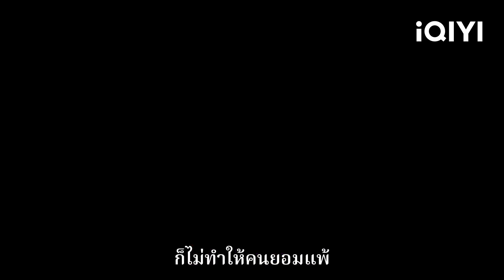หนึ่งประโยคแนะนำเรื่อง"รักต้องห้ามแห่งฝูถู" | เล่ห์ลวงรักต้องห้ามUnchained Loveซับไทย iQIYI Thailand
เรื่องย่อ:ในช่วงสมัยหลงหัว เสี้ยวตั๋วและฝูหวังขันทีผู้มีอำนาจวางแผนเปลี่ยนแปลงพระราชวัง เพื่อช่วยให้เขาขึ้นครองบัลลังก์ ปู้อินโหลวผู้มากความสามารถที่เดิมควรจะถูกฝังทั้งเป็นถูกเสี้ยวตั๋วช่วยเอาไว้เพราะฮ่องเต้ถูกใจ ทั้งสองได้ใกล้ชิดกันจนค่อย ๆ เกิดรู้สึกดีต่อกัน แต่เพราะฐานะที่เป็นอุปสรรค ทำให้ต้องเก็บซ่อนความรู้สึกเอาไว้ เสี้ยวตั๋วไปที่เจียงหนานเพื่อดูแลกิจการผ้าไหม อินโหลวตามไปเจียงหนานด้วยเพื่อไปเยี่ยมญาติ ช่วงเวลาที่ทั้งสองรักกันแต่ไม่สามารถแสดงออกมา ในที่สุดก็สามารถเปิดเผยความรู้สึกออกได้ แต่ทว่าในภายหน้ามีอุปสรรคอันหนักอึ้งรออยู่ ตัวตนที่แท้จริงของเสี้ยวตั๋ว การข่มขู่ของจักรพรรดิหนานย่วน ความกดดันของฮ่องเต้ในวัง ่แค่ความผิดพลาดเพียงครั้งเดียวก็สามารถทำให้อันตรายถึงชีวิตได้ อินโหลวเสียสละตัวเองเพื่อสถานการณ์โดยรวม เธอได้ตัดสินใจเข้าวัง ทำให้เสี้ยวตั๋วเข้าใจเธอผิด คนสองคนที่รักกันแต่ต้องซ่อนความรู้สึกเอาไว้และอดทนต่อความยากลำบาก สุดท้ายแล้วชะตาชีวิตของทั้งสองคนจะเป็นอย่างไรต่อไป

นักแสดงนำ:
ดีแลน หวัง, เฉินอวี้ฉี

ซีรีส์ฮิต:
【ซับไทย】ตัวร้ายที่รัก (Mr. Bad)
【ซับไทย】รักข้ามสหัสวรรษ（Thousand Years For You）
【ซับไทย】เล่ห์ลวงรักต้องห้าม (Unchained Love)
【ซับไทย】ชะตารักข้ามเวลา（See You Again）
【พากย์ไทย】ชะตารักข้ามเวลา (See You Again)
【พากย์ไทย】วันนั้นที่ฉันเป็นเธอ (The Day of Becoming You)